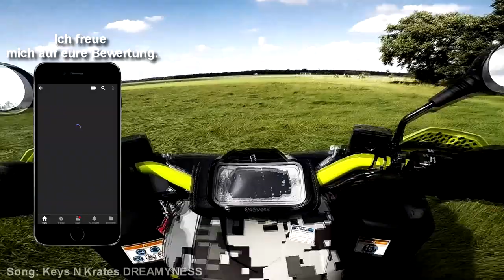A Riders Day | Die Sache mit dem Schweinehund ! Quad Vlog Kevoconner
Auch interessant !

Jeder Penny wird in den Kanal Investiert.
( Trinkgelder werden im folgenden Video gezeigt und vorgelesen!
Außer du möchtest es nicht. )

▬ Meine Ausrüstung*

Hier kannst du den Kanal mit Einkäufen bei Amazon unterstützen.
Ein kleiner Teil geht dann an mich. Der Preis bleibt gleich.

- Cam Equipment -

Gopro 5 Micro Adapter
Go Pro Micro
Gopro 5
Gopro 4
Gopro Session 4
M3 Kleber
Gopro Halterung set
Gopro Fenster Halterung

- Helm und Kleidung -

Mein Helm
Oneal Handschuhe
Motorrad Tasche
Oneal Knieschoner
Oneal Panzer
Fox Stiefel
Fox Jersey
Fox Hose
Winter Anzug

- Sonstiges -

Handy Halterung
Coole Maske
DJI Drohne

▬  Playlist´s